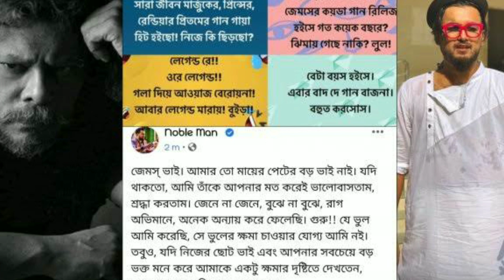নোবেলম্যান এবার হলেন ব্যাডম্যান, ভেঙে ফেললেন আসিফের গিটার || Nobleman Breaks Asif's Guitar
বাংলা গানের যুবরাজ আসিফ আকবরের প্রিয় গিটারটি ভেঙে ফেলেছে বিতর্কিত গায়ক নোবেল। ঘটনার প্রত্যক্ষদর্শী ছিলেন আসিফের প্রিয়জন এবং সাংবাদিক নবীন হোসেন। সেদিনের ঘটনার বিবরণ নিজের ফেসবুকে লিখেছেন নবীন। সঙ্গে শেয়ার করেছেন ভাঙা গিটারের দুটি ছবি।

সোমবার (১৭ মে) দেয়া নবীন হোসেনের ফেসুবক স্ট্যাটাস হুবহু তুলে ধরা হলো-

একটি ভাঙ্গা গিটার। এখন এটার কি মূল্য আছে? আবার কোন মূল্যই যদি না থাকে তাহলে দেশের অন্যতম সেরা একজন গায়কের মন গিটারটার জন্য কেন ভাঙ্গবে? এবার একটু ভেঙ্গেই বলি। গিটারটাতে স্পর্শ রয়েছে ( পড়ুন বাজিয়েছেন ) লাকী আকন্দ, আহমেদ ইমতিয়াজ বুলবুল, মানাম আহমেদ, পিন্টু দা, শওকত আলী ইমন, এস আই টুটুলসহ অনেক রথি মহারথি। এই গিটারেই সুর উঠেছে অনেক জনপ্রিয় গানের।গিটারটির মালিক আসিফ আকবর। গিটারটি ভেঙ্গেছে সময়ের বিতর্কিত গায়ক নোবেল। কাহিনীর বণর্নায় লেখাটা একটু বড় হলেও পুরো ঘটনা পড়তে মনে হয় খারাপ লাগবে না।কারন কাহিনীর স্বাক্ষীরা মিডিয়ার বেশ চৌকস কর্মী।